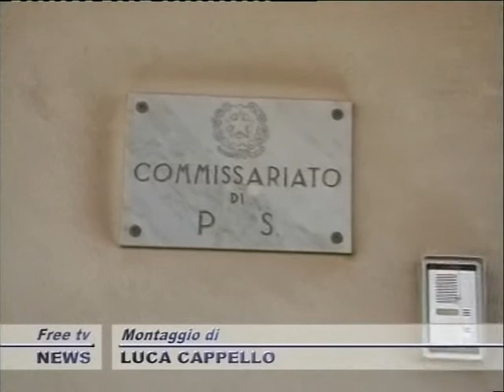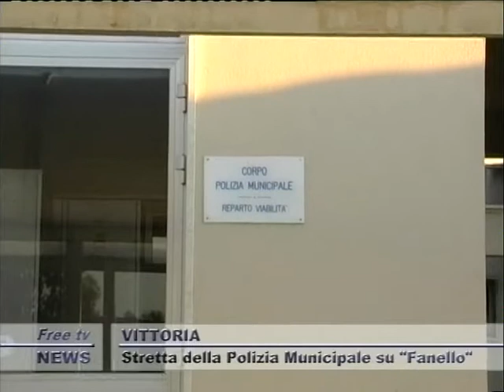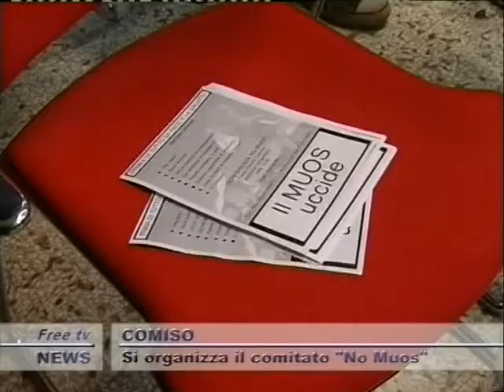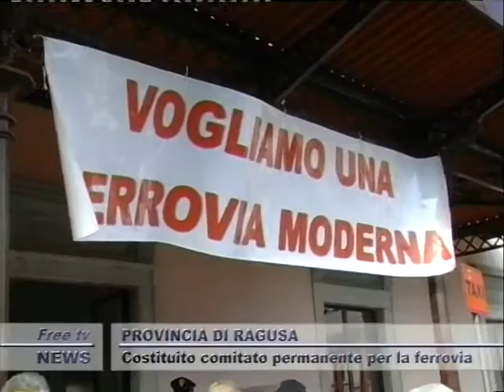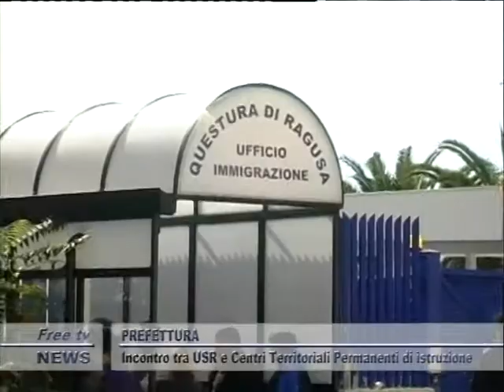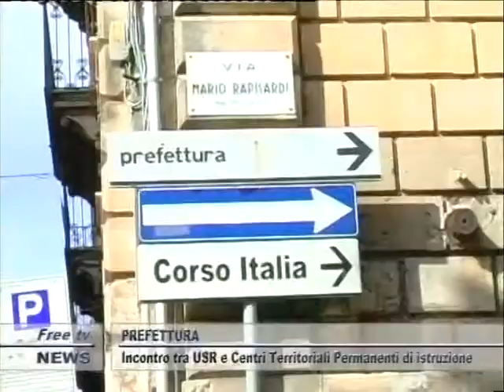TG 30 03 SERA 2P